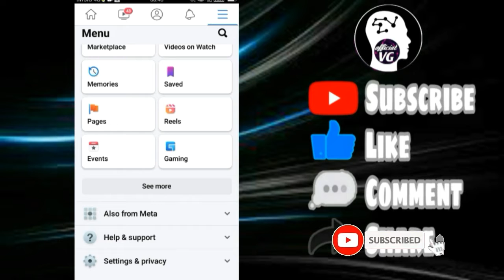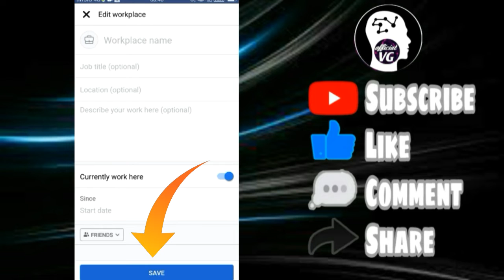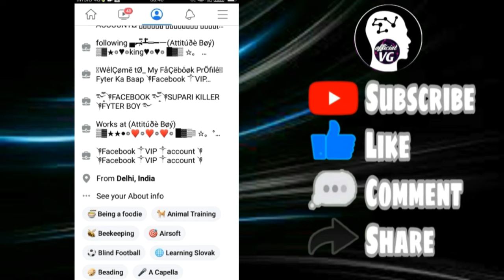Facebook vip workplace kaise delete kare | facebook work delete kaise kare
About video :-
Dosto aaj maine aapko bataya hai ki facebook me jo vip workplace likhte hai use delete kaise karte hai ummid karta hu dosto aapko ye video pasand aaygi dhanyawad 🙏